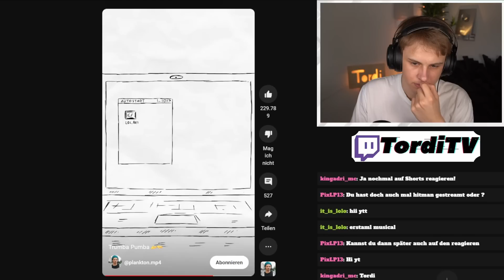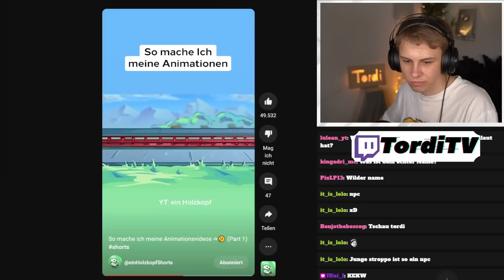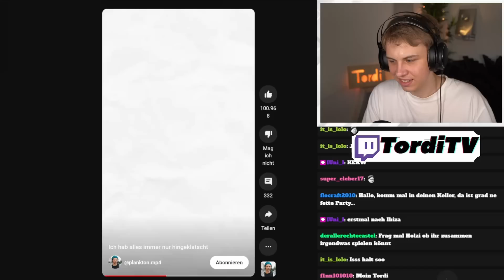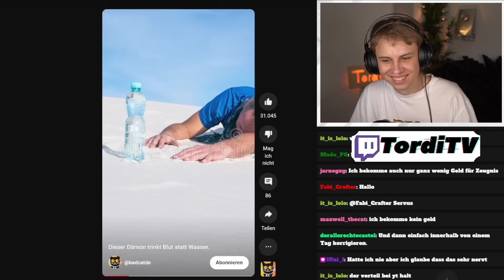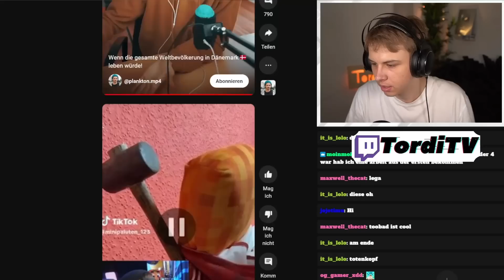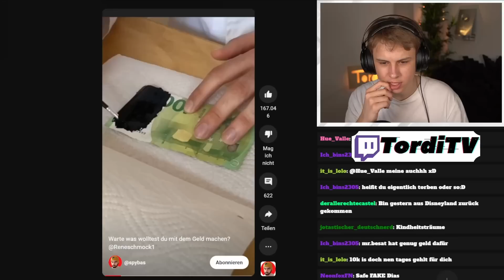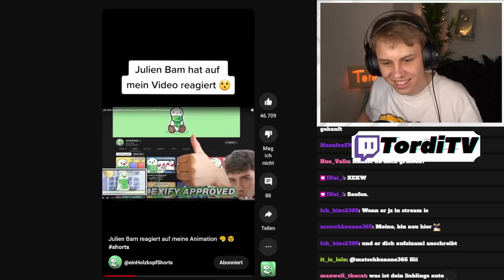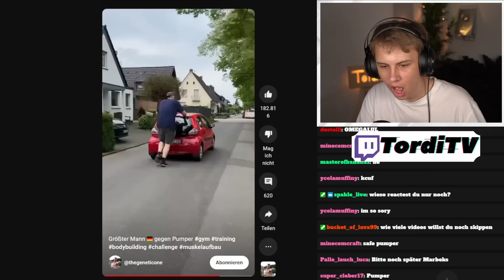Der GRÖßTE Mensch Deutschlands?!😨Tordi reagiert auf Shorts!